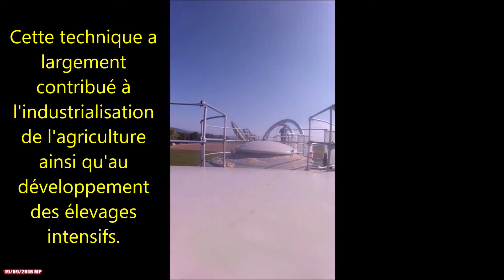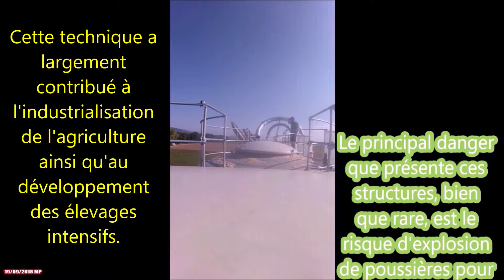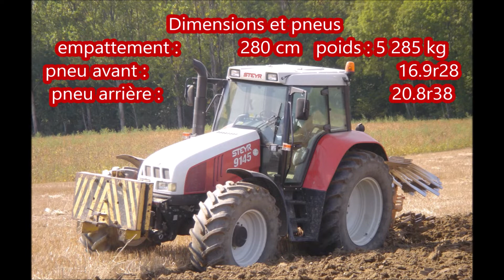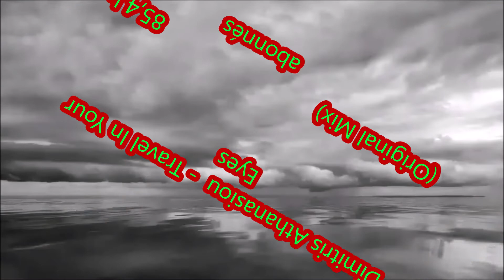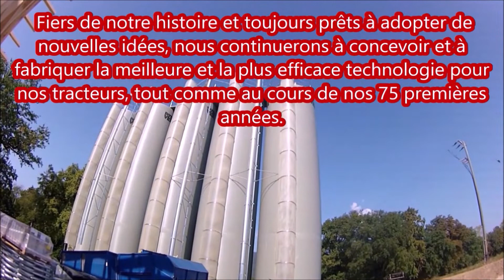N°3 Musique chantier d'ensilage maïs 🚜🌽 19/09/2018 (silos-tours ).